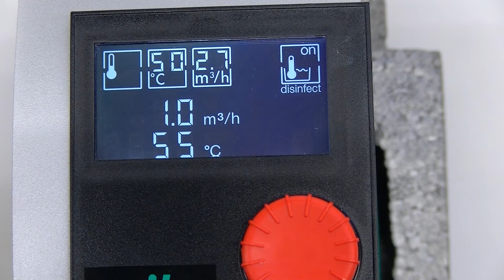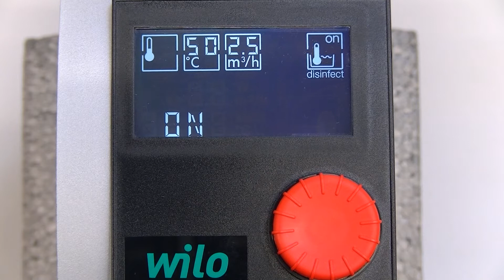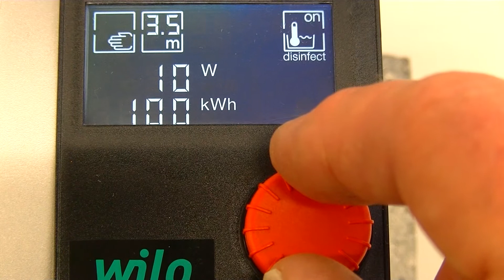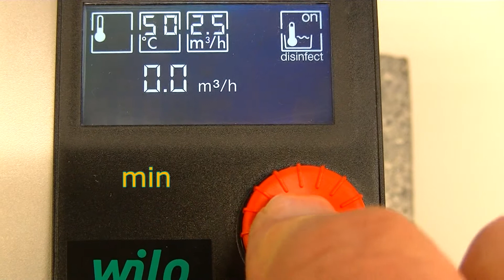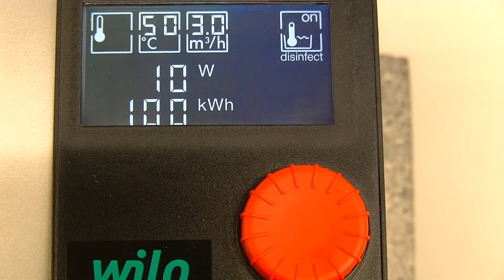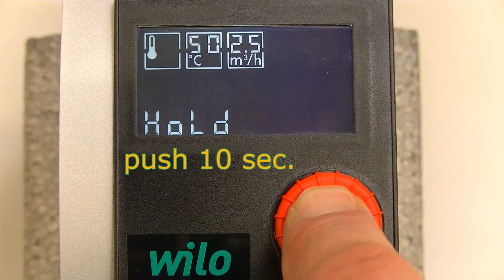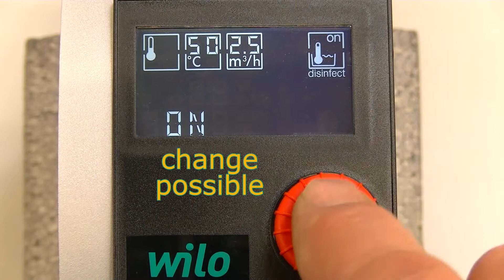Сервисное видео: Wilo-Stratos PICO-Z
Цель этих видео дать рекомендации квалифицированным партнерам WILO и сервисным службам предприятий, где эксплуатируется оборудование WILO. Эти видео о том, как нужно разбирать и собирать насосы во время сервисного обслуживания. Обратите внимание, что специалисты сервисных служб в первую очередь должны соблюдать официальные инструкции по монтажу и эксплуатации насосов WILO и не должны полагаться лишь на рекомендации из видеороликов. WILO и ее дочерние компании не гарантируют точность содержания видеороликов и не несут за них ответственности.